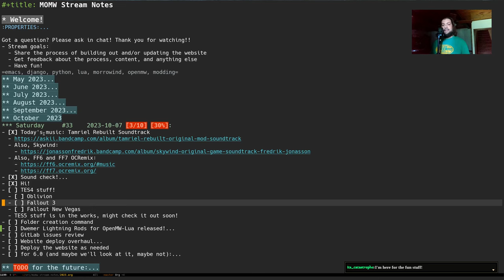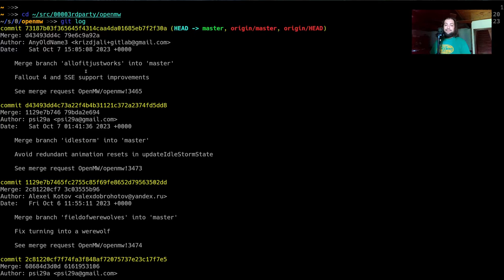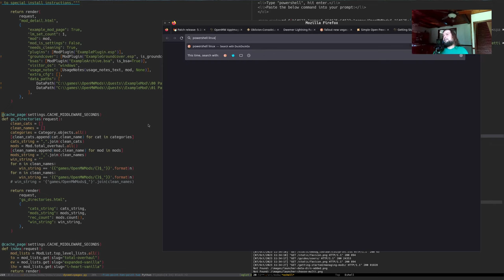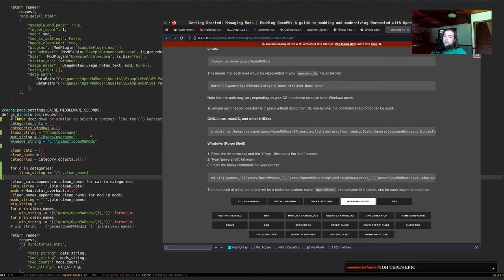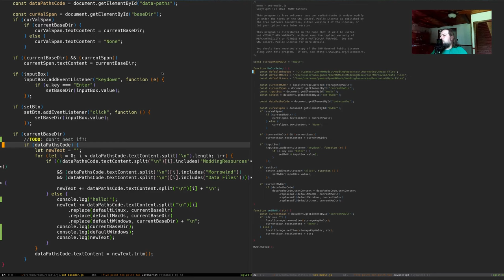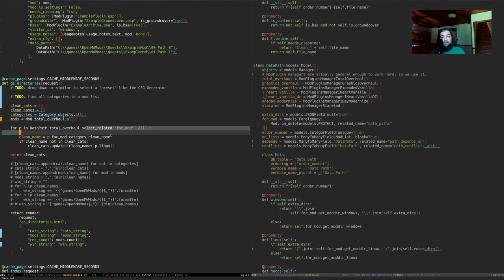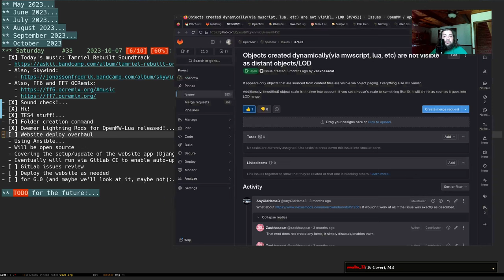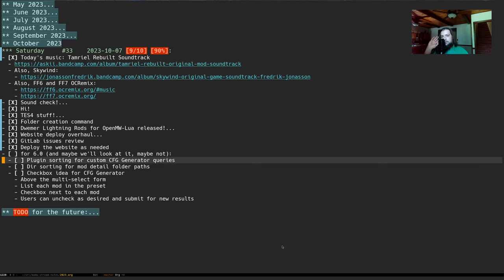Let's update Modding-OpenMW.com! #33 2023-10-07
After a short haitus the stream is back!

We began with a look at Oblivion and Fallout New Vegas content running in OpenMW! An exciting preview of support for additional games, though there's much work remaining.

Next up we looked at reimplementing an old site feature that was never really done right: giving people a small thing to run which will create all the folders they need for a given setup.

After that I took a look at a new 0.49-only Lua mod that implements the MWSE-Lua version of Melchior Dahrk's Dwemer Lighting Rods mod.

The stream ended with a look at some GitLab issues and a quick rundown of features we want to include in 6.0.

Happy Modding!